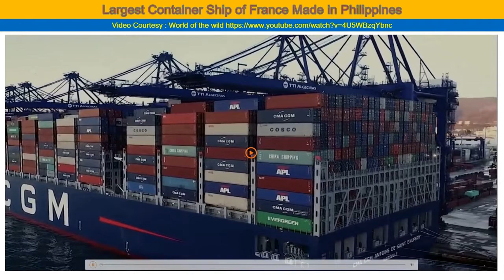Made in Philippines : Largest Container Ship of France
Largest container ship in France built by Hanjin Incorporated in Subic Bay Shipyard Philippines, the biggest shipyard in Southeast Asia